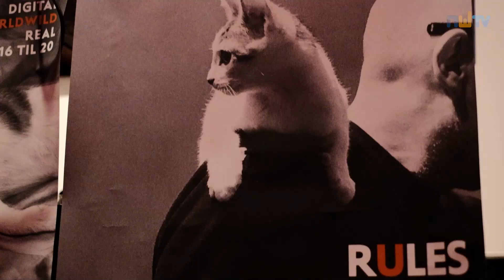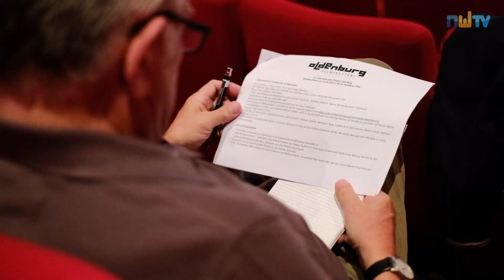Alles anders: So wird das Filmfest Oldenburg 2020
Corona-bedingt wird sich das Oldenburger Filmfestival etwas anders präsentieren als gewohnt. Dafür gibt es aber auch außergewöhnlich viele Weltpremieren – und ein Straßenkätzchen aus Los Angeles spielt eine kleine Hauptrolle. Was genau hat das Team um Torsten Neumann ausgeheckt?